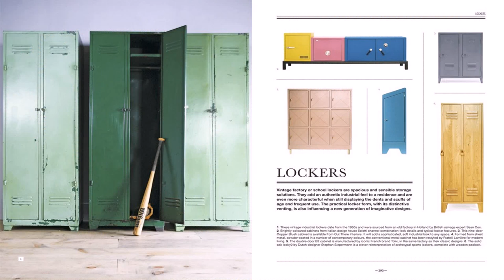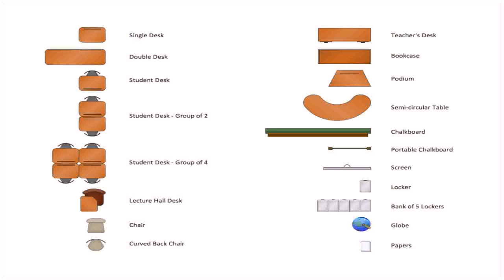Warehouse Design Lockers - DaddyGif.com (see description)